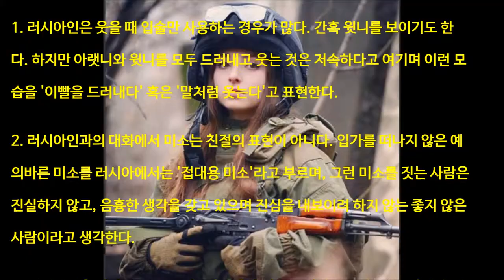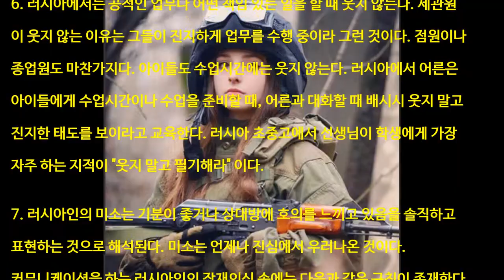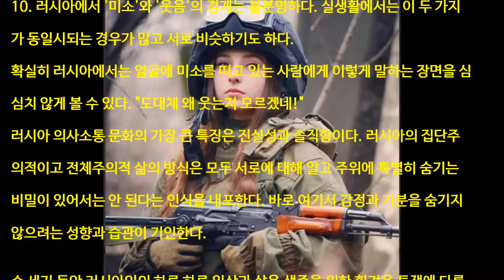러시아인이 잘 웃지 않는 이유 10 가지